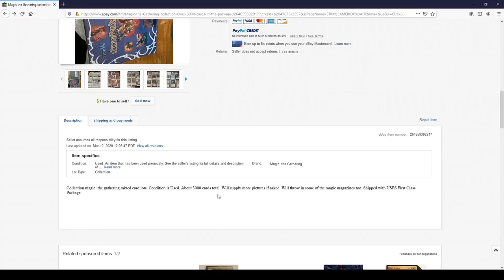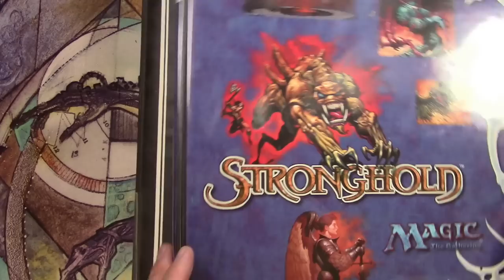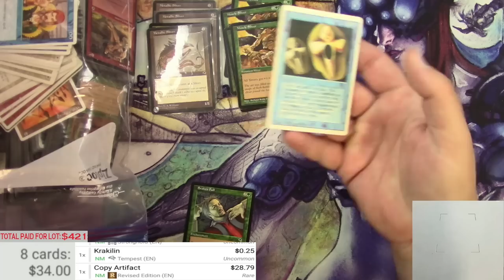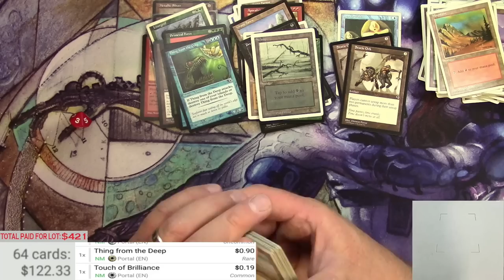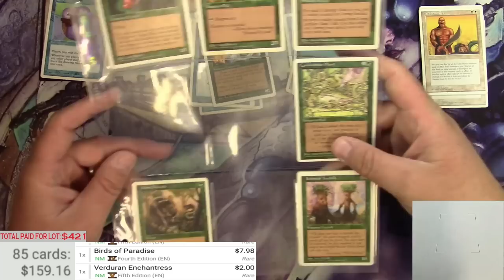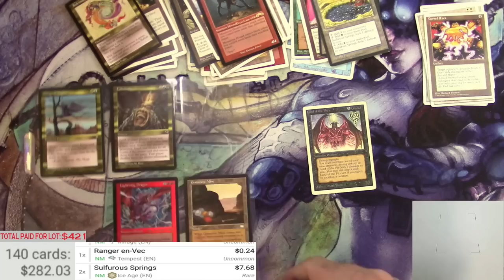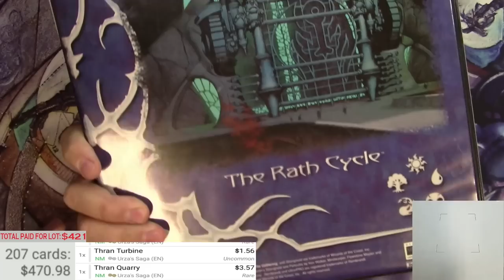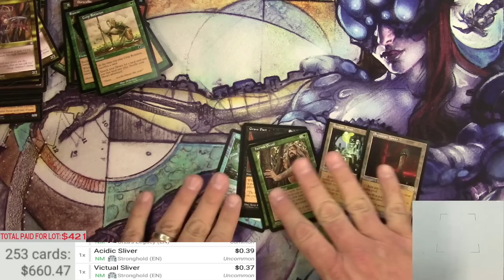Random MTG Collection Buy - Stronghold Binder with a Mox Diamond! (printed on a piece of paper...)